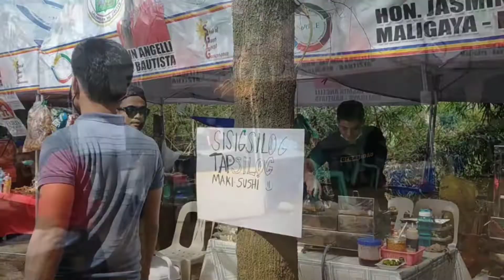Buhay Forest | Magallanes, Cavite